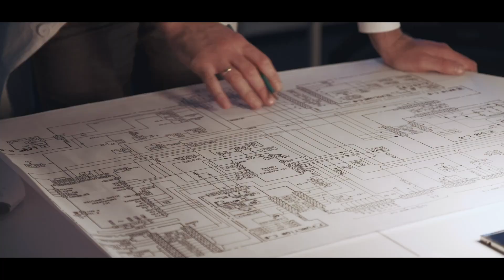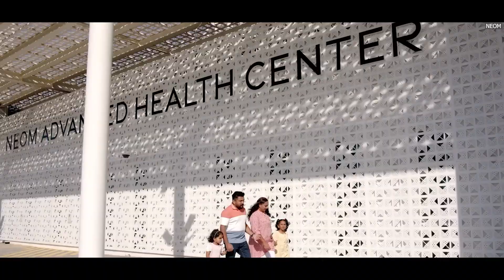What's Happening with The Line in 2025?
In the heart of Saudi Arabia, a bold and ambitious project is quietly reshaping what it means to build a city. This is "The Line," a 170-kilometer urban development being constructed as part of the larger Neom initiative.
But what is The Line? How far has construction progressed in 2025? And what are the challenges and realities of building a city so unlike anything the world has ever seen?

 The Line is not your typical city. Instead of spreading outward, it extends in one single, straight line. At 170 kilometers long, it’s designed to be just 200 meters wide and 500 meters tall, with two mirrored walls on either side enclosing the entire structure. The idea is simple: create a highly efficient urban environment that can house 9 million people while minimizing its footprint on the surrounding landscape.